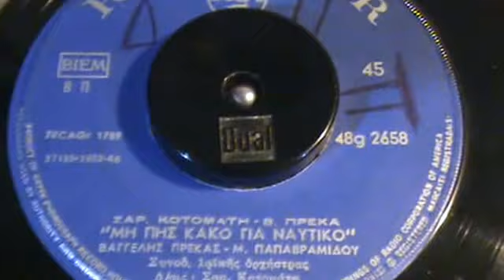ΜΗ ΠΗΣ ΚΑΚΟ ΓΙΑ ΝΑΥΤΙΚΟ ΒΑΓΓΕΛΗΣ ΠΡΕΚΑΣ+ΜΑΡΘΑ ΠΑΠΑΒΡΑΜΙΔΟΥ